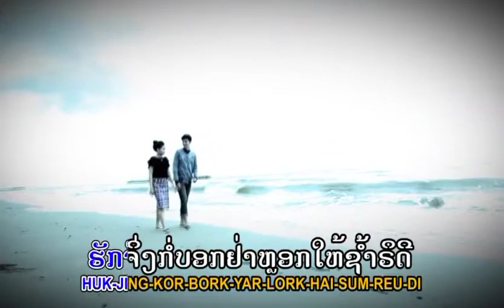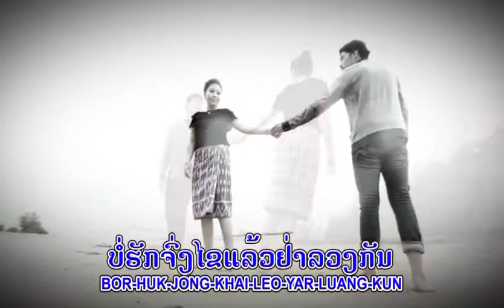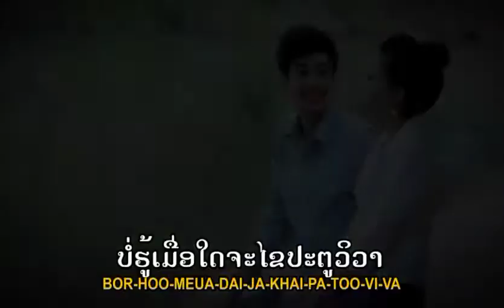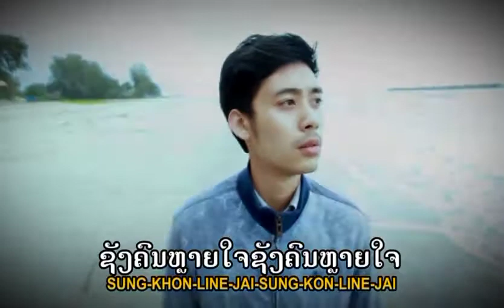Kilo looksikhot ຊັງຄົນຫລາຍໃຈ TS Studio karaoke